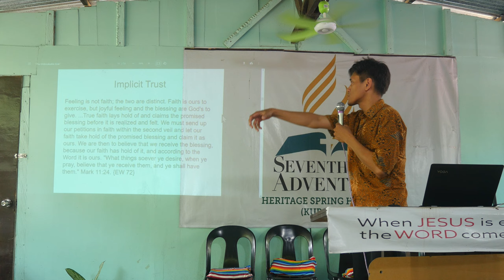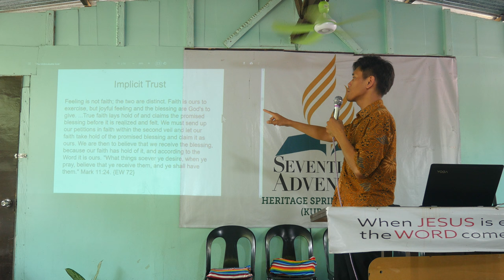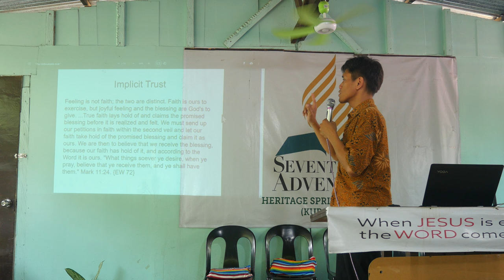How to have the Holy Spirit 4